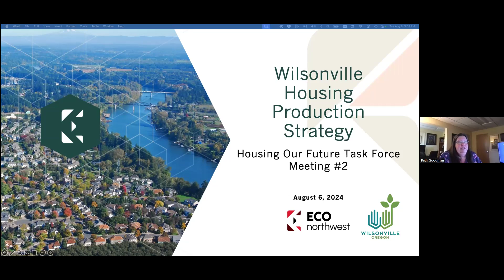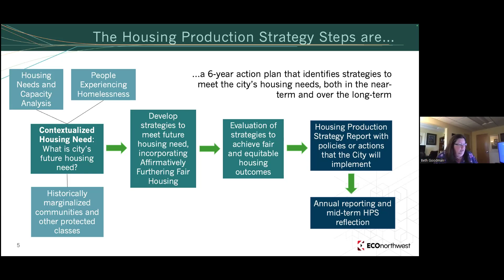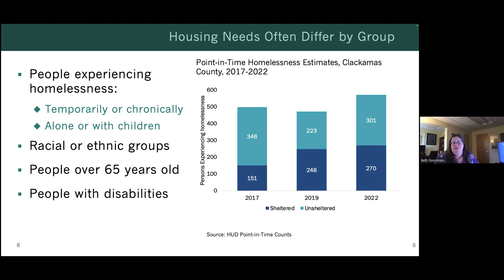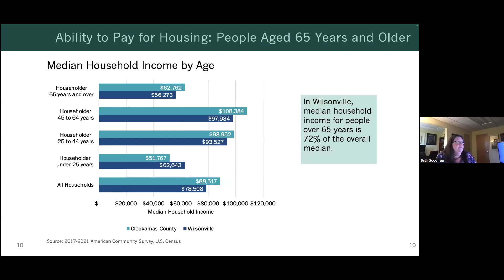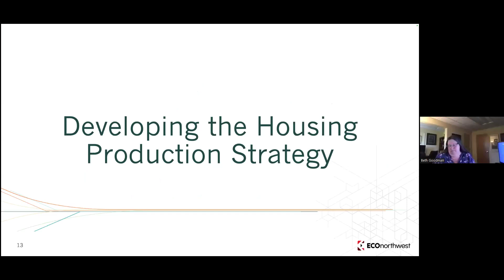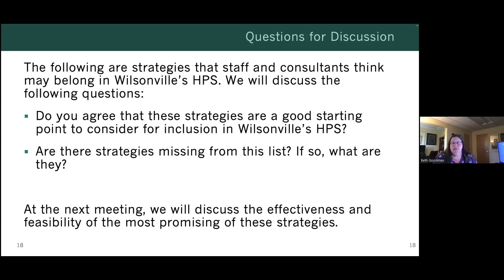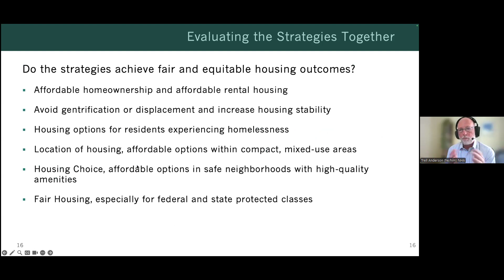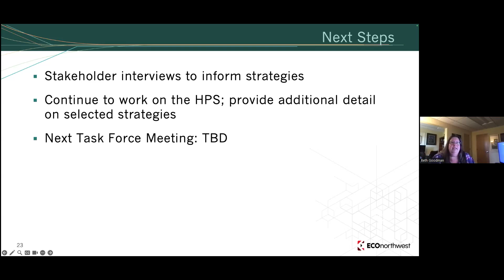Housing Our Future Task Force Meeting #2 - August 6, 2024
Second meeting of the Housing Our Future Task Force, August 6, 2024